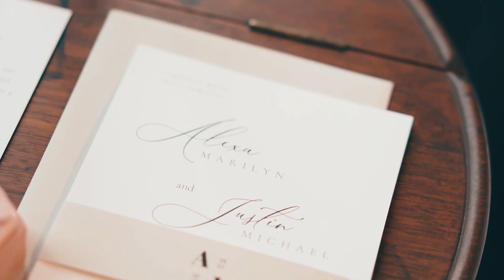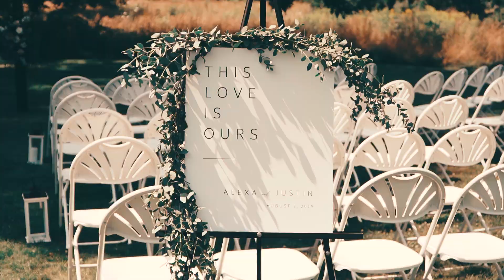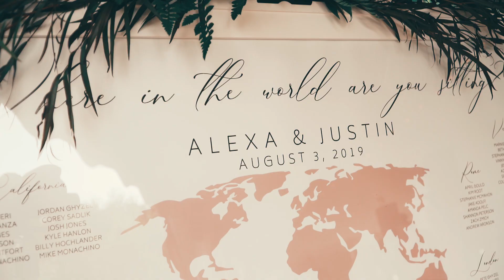Alexa & Justin Wedding | Geneseo, NY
Alexa & Justin were wed on August 3rd, 2019 at the beautiful Wadsworth Homestead in Geneseo, NY. These two have traveled all over the world and endured so much together over the past 10 years. Feeling so blessed I got to witness and capture their special love. So much love for these two on their beautiful wedding day!

MB017TS0MFLBNXD